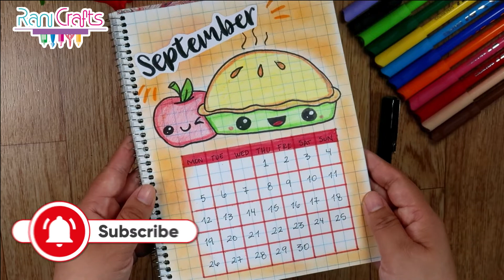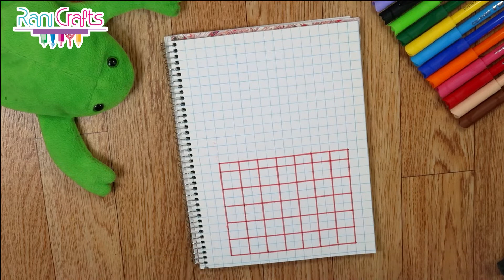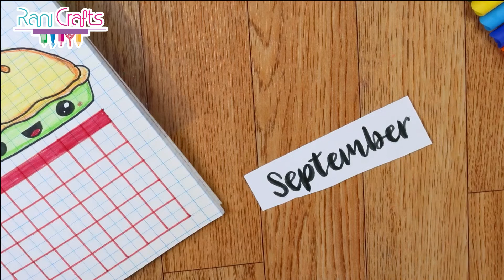DIY - September Calendar - Bullet journal, decoration, organization ideas.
Hi, in this video I show you how to make September Calendar.

No one is authorized to re-upload, edit, cut or transform this video or fragments of it, doing so could cause you to receive a claim.